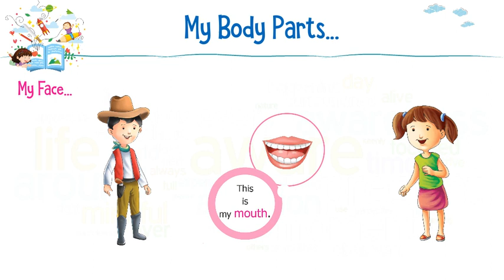Nursery_General_Awareness_P19 II